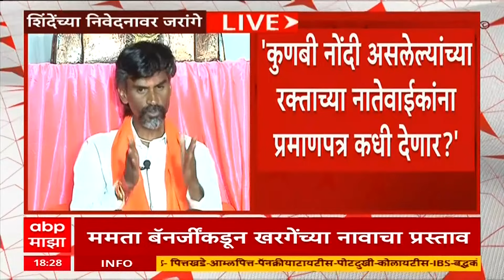Manoj Jarange : मुख्यमंत्री शिंदेंच्या भाषणानुसार सर्वांना आरक्षण मिळू शकतं : जरांगे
ABP Majha LIVE TV| Vidhan Sabha Winter Session | Jarange Patil | Maratha Reservation | Maharashtra Political News | Shiv Sena MLA Disqualification Case Hearling Live | ABP Majha | Nawab Malik Joins Ajit Pawar NCP

Maharashtra Politics Live Updates Today | Nagpur Assembly Winter Session Updates | CM Eknath Shinde Vidhan Sabha | Ajit Pawar Speech | Devendra Fadnavis Nagpur Vidhan Sabha | Vijay Wadettiwar Assembly Session LIVE | Jayant Patil | Jitendra Awhad NCP | Uddhav Thackeray Winter Session Speech | Sunil Prabhu | Bhaskar Jadhav Vidhan Sabha Speech | Uddhav Thackeray vs Eknath Shinde | Ajit Pawar vs Sharad Pawar News Live Updates